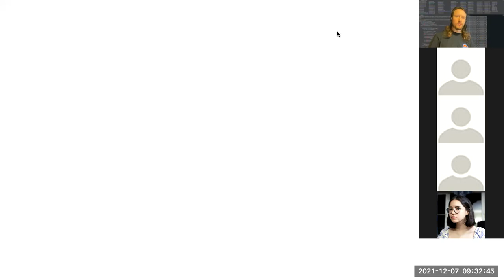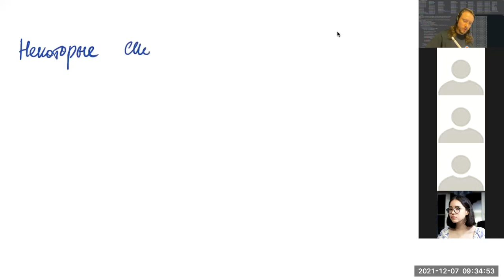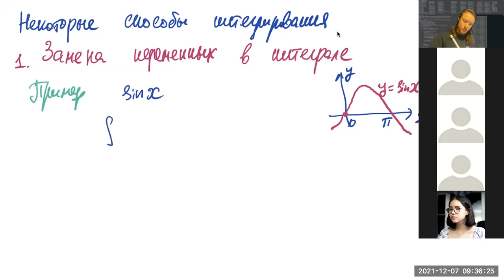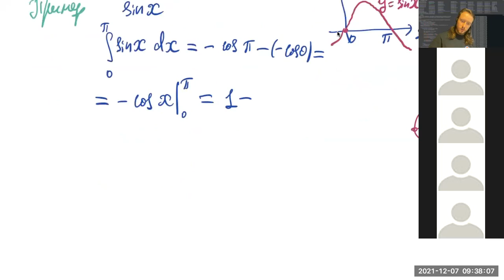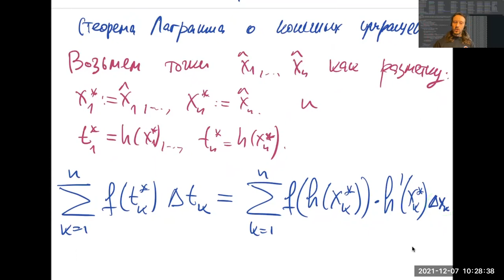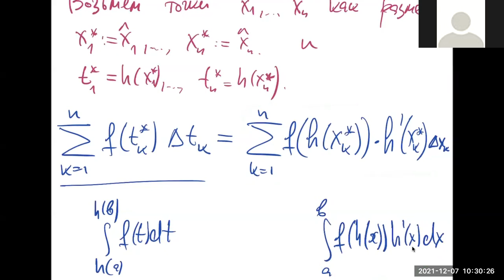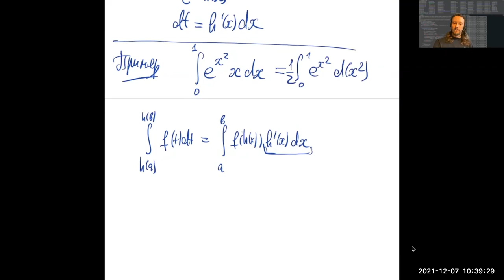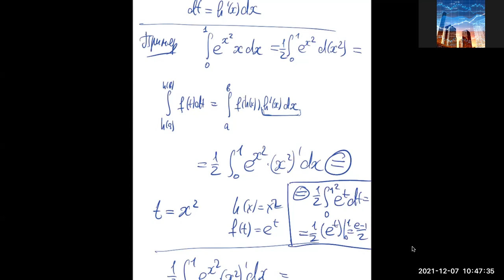Замена переменных в определённом интеграле. Математический анализ — 1, ВШЭ-РЭШ, 2021-12-07.